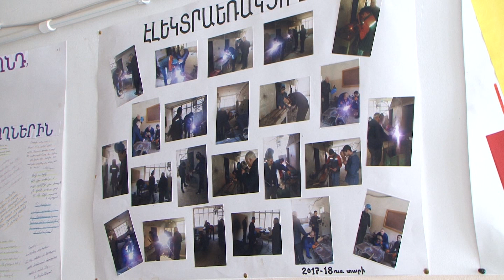Ոստիկանության օրվան նվիրված միջոցառում՝ Ալավերդու ուսումնարանում